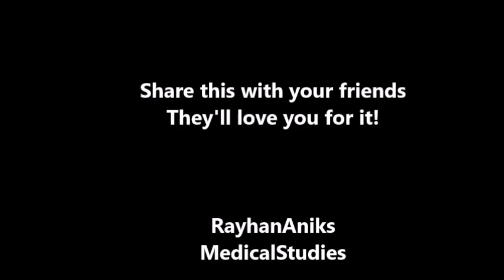Gluteal Tuberosity of Femur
The lateral ridge of the linea aspera is very rough, and runs almost vertically upward to the base of the greater trochanter. It is termed the gluteal tuberosity, and gives attachment to part of the Gluteus maximus: its upper part is often elongated into a roughened crest, on which a more or less well-marked, rounded tubercle, the third trochanter, is occasionally developed.